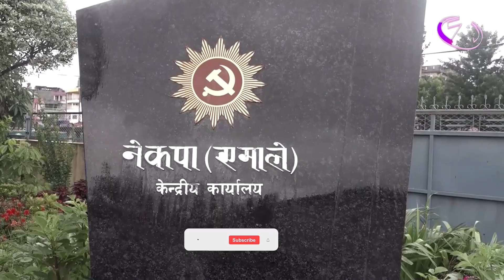सुन तस्करी प्रकरण : उच्चस्तरीय छानबिन समिति नबनाएसम्म एमालेले निरन्तर दबाब दिने ll ZeeNepal 4K TV